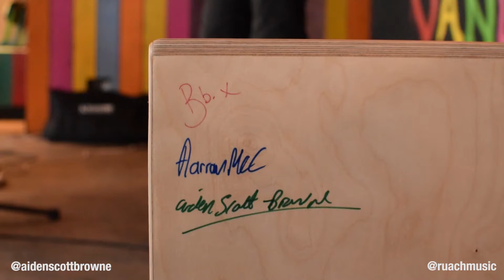Aiden Scott-Browne - Interview (Ruach Road Session)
Multi-instrumentalist Aiden Scott-Browne is a regular busker on the streets of Belfast and Tyrone. He keeps busy by playing in many different traditional, country and folk groups like 'Say No More' and he brings his music to open mic nights. Aiden has built a name for himself as a talented musician and songwriter! Take a listen to his story!

Ruach Music is a musical instrument brand that loves to talk about all things music, and make some sweet ass instruments!

The Road Sessions is a series that catches upcoming and established artists “on the road” jamming to some original and cover music! Want to discover some new music?